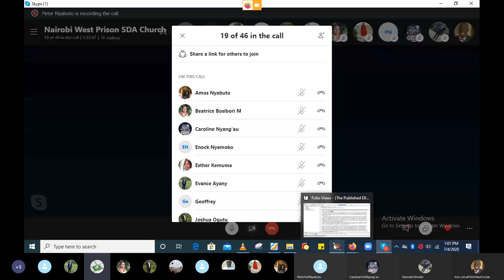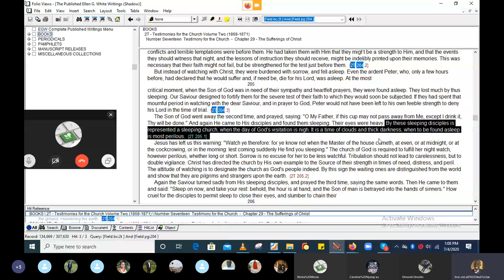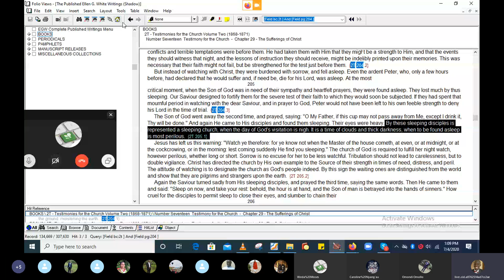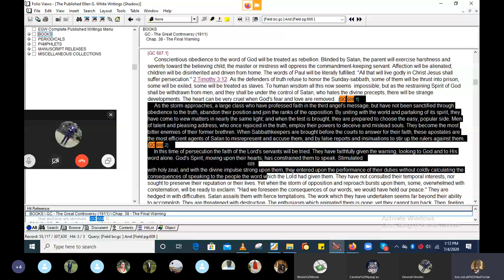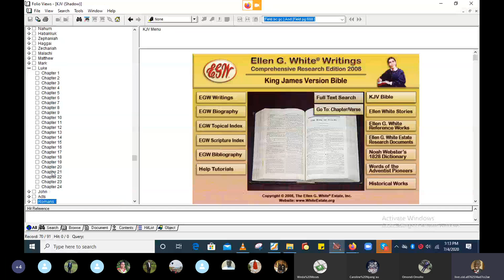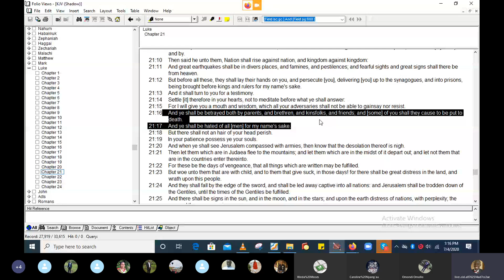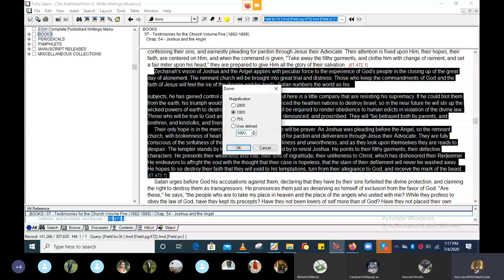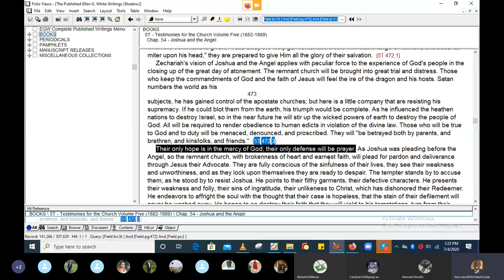Caleb Omariba - OUR NEED TO WATCH AND PRAY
04/07/2020
SDA Nairobi West Prison

Luke 22:40